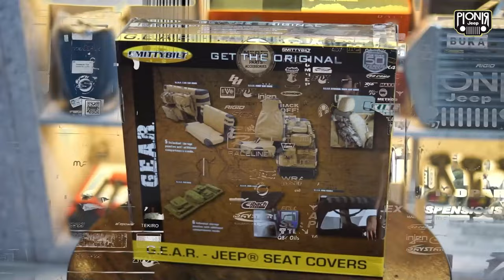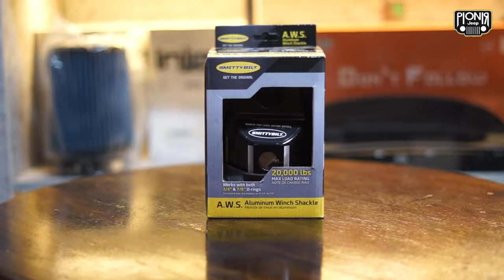MENEMANI ZOE LEVANA YANG PERTAMA KALI OFFROAD || TRABAS EPS 3 || ONE STOP SOLUTION JEEP